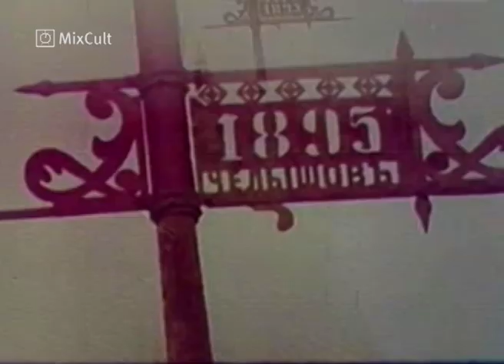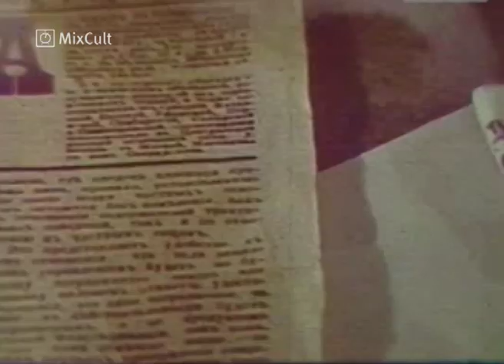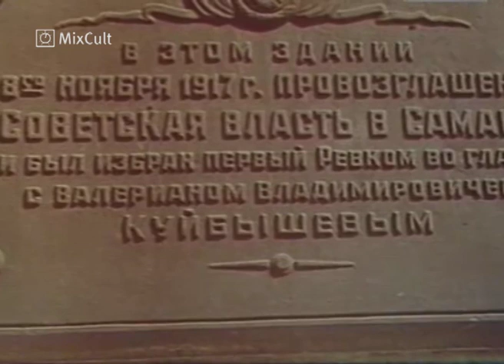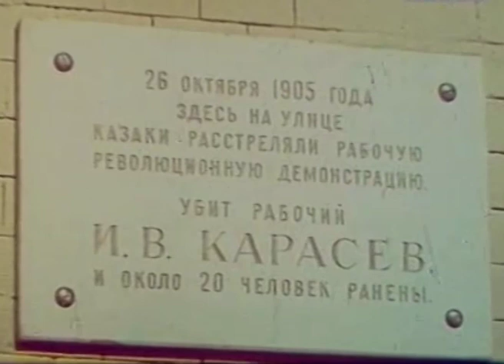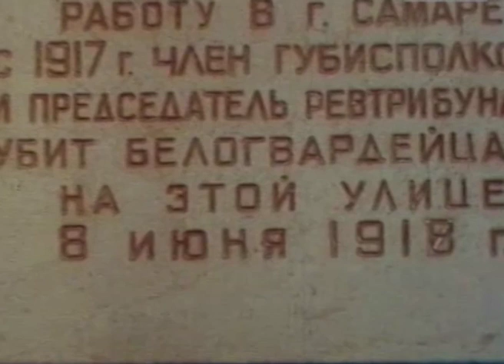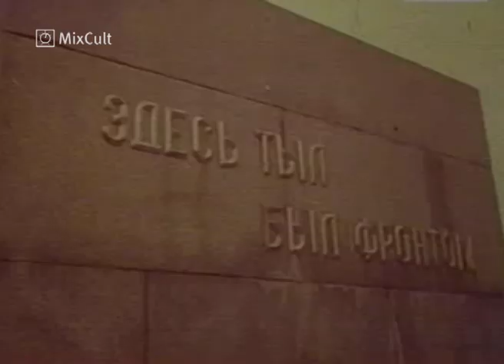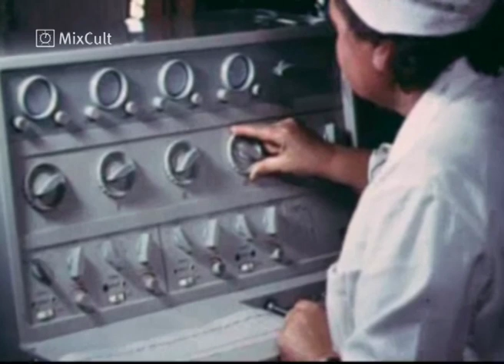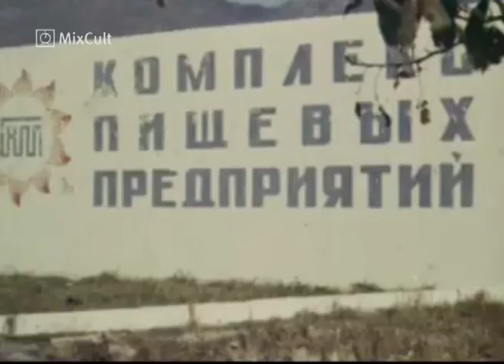MixCult Podcast # 131 Lola Palmer - Tinte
Tracklist:

1. Julian Perez, Octavio Camino - Parada Maya - Act Natural Records
2. Djebali - Reputation (Yakine Bring back remix) - Nordik Net Records
3. Mr. V - Just dance (Cosmic Ritual Dub) - Vega Records
4. John Dimas - Inside your soul - La Vie En Rose
5. Apollonia - Trinidad - Apollonia
6. Javier Carballo - La resistencia - Danse Club Records
7. Marc Romboy, Stephan Bodzin - Telesto (Martin Buttrich remix) - Bedrock Records
8. Losoul - Sunbeams and the rain - Playhouse
9. Cab Drivers - Mind Trip - Highgrade Records
10. Dan Ghenacia - Hillcrest - Highgrade Records
11. Julie Marghilano, Miss Jools - Divine Troble (Randal M remix) - Digital Traffik
12. Chymera - Moot Point - Ovum Recordings

Captain Ulitka's Dreams:

launchpadone - YG - Self-released
Filip Szyszkowski - I - Silent Flow Netlabel
Phobium - Live At Sommerøya

"MixCult" is a radio show and video podcast.
The show produced by Kirill Matveev (Saint Petersburg, Russia).

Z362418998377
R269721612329